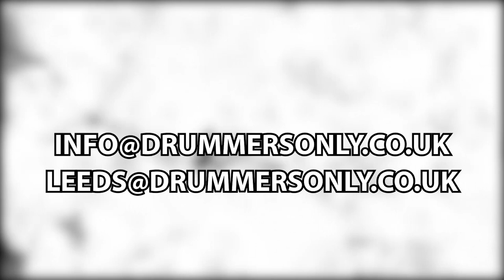Drummers Only Radio Ep. #38 - Setting The Drums Up For Your Body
Perhaps one of the most overlooked aspects of playing the drums is actually setting them up. It's really important that you're comfortable behind the kit, so we take you through a step-by-step of our method of setting up the drum kit for your body. This allows you to feel comfortable, look comfortable and play your absolute BEST!

📞 Call:

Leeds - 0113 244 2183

Drummers Only is the leading UK drum store, based in Glasgow and Leeds. Our stores are owned and run by drummers. We sell a range of Drum Kits, Cymbals, Snare Drums, Electronic Kits and much more.

We are passionate about drums and believe our service and commitment to what we do separates us from soulless chain stores and faceless euro websites.

If we don’t like it, we won’t stock it.

✅ Trade-In Your Old Gear!
✅ Pay Later With Klarna